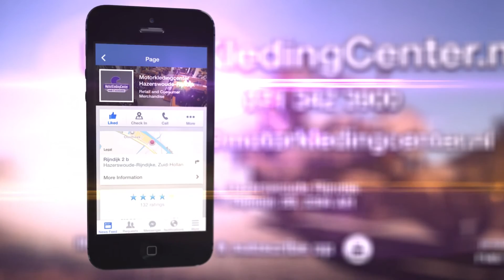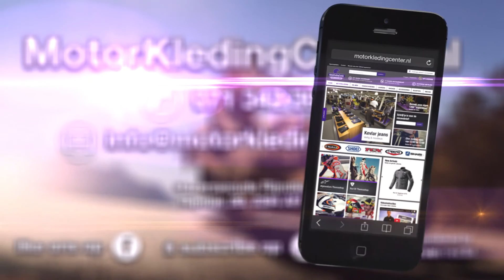Alpinestars SMX-6 Motorlaars Review - MotorKledingCenterTV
Review van de Alpinestars SMX-6 motorlaars.

De Alpinestars SMX-6  laars is ontwikkeld voor sportieve rijders, nakedbikers, circuit rijders, en is de meest verkocht sport laars van Alpinestars. Deze motorlaars is de opvolger van de Alpinestars SMX-5 en is met name in veiligheid, comfort en bewegingsvrijheid drastisch verbeterd. Door zijn gebruiksgemak, goede bescherming, comfort en zeer goede prijs-kwaliteit is dit een echte allemansvriend. De SMX-6 bevat functies van het hoogste niveau, en is een veelzijdige motorlaars. Een dubbele ingespoten hielkap en externe PU schilden bieden bescherming tegen stoten, terwijl innovatieve ventilatieopeningen aan de enkel, hiel en de voorvoet zorgen voor ongeëvenaarde ventilatie en rijcomfort. De SMX-6 is volledig CE gecertificeerd.

Specificaties Alpinestars SMX-6:

- Duurzaam, high-tech microvezel constructie met een hoge mate van flexibiliteit.
- Dubbel geschuimd PU scheenbeen, enkel, kuit, teen en hiel tegen stoten, terwijl het slijtage minimaliseerd.
- Snelle drogende polyamide voering is gelamineerd met open cel schuim en hoge dichtheid contouren padding om schokken op te vangen aan de voet.
- De SMX-6 laars is CE gecertificeerd.
- Innovatieve gaas bedekt luchtopeningen aan de enkel, hiel en de voorvoet zorgen maximale koeling.
- MTP mesh voering en anatomische, uitneembare, PU
- Foam voetbed houdt de voet koel en comfortabel.
- Innovatieve binnenste opschuif opening / sluiting systeem dat een elastische gemonteerde ritssluiting met een extra brede klittenband flap, een precieze pasvorm en brede opening voor een gemakkelijke toegang.
- Zeer ergonomisch blijvende ultra precieze pasvorm.
- Exclusieve samengestelde rubberen zool functies gestructureerde schacht versterking voor extra steun aan de boog gebied.
- Verwisselbare bi-geïnjecteerde PU teen slider met snap-in montage.